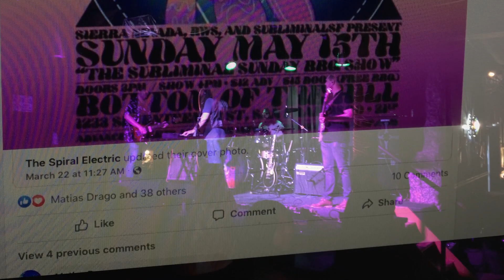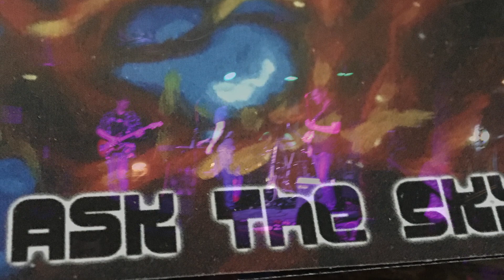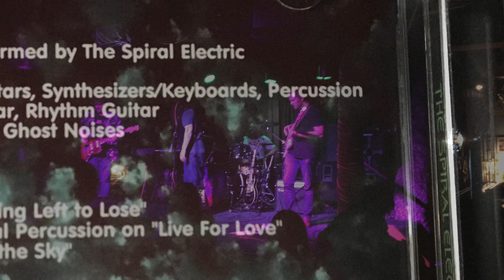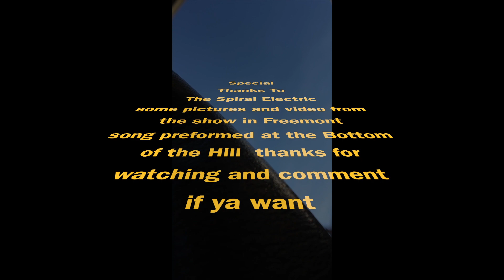The Spiral Electric "Live for Love"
thespiralelectric kick back and enjoy the facelessminer trip with theband good times and great music